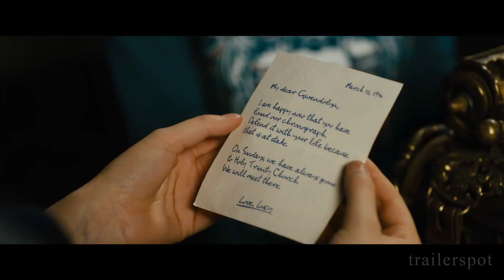SAPHIRBLAU (Maria Ehrich) | Trailer & Filmclips [HD]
SAPHIRBLAU | Trailer german deutsch [HD]
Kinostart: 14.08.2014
Darsteller: Josefine Preuß, Veronica Ferres, Jannis Niewöhner, Maria Ehrich, Rolf Kanies, Florian Bartholomäi u.a.

Genre: Romantik-Fantasydrama
FSK:
Land: DE
Produktionsjahr: 2014
Originaltitel: Saphirblau
Verleiher: Concorde Filmverleih

Frisch verliebt in die Vergangenheit, das ist keine gute Idee. Das zumindest findet Gwendolyn Shepherd (MARIA EHRICH), Zeitreisende wider Willen. Schließlich haben sie und Gideon (JANNIS NIEWÖHNER) ganz andere Probleme. Zum Beispiel die Welt zu retten. Oder Menuett tanzen zu lernen. Beides nicht wirklich einfach! Als Gideon dann auch noch anfängt, sich völlig rätselhaft zu benehmen, wird Gwendolyn klar, dass sie schleunigst ihre Hormone in den Griff bekommen muss. Gut, dass sie wichtige Ratgeber an ihrer Seite weiß: Ihre beste Freundin Leslie (JENNIFER LOTSI), der kleine Wasserspeier Xemerius (Stimme: RUFUS BECK), der Schulgeist James (KOSTJA ULLMANN) und ihr Großvater in jungen Jahren (BASTIAN TROST), der ihr in derm Vergangenheit wichtige Tipps gibt. Doch als Gideon und Gwendolyn sich gegen eine gefährliche Allianz zur Wehr setzen müssen und in die Fänge des Grafen von St. Germain (PETER SIMONISCHEK) geraten, wird ihre Liebe auf eine harte Probe gestellt.

(Concorde Filmverleih)

DANKE! ^^

saphirblau,trailer,deutsch,german,deutscher,trailer german,trailer deutsch,deutscher trailer,kinotrailer,film,kritik,dvd,hd,Veronica Ferres (TV Actor),Josefine Preuß (TV Actor),Saphirblau (Film),Maria Ehrich (Film Actor),Kerstin Gier (Author),Liebe geht durch alle Zeiten (Book)